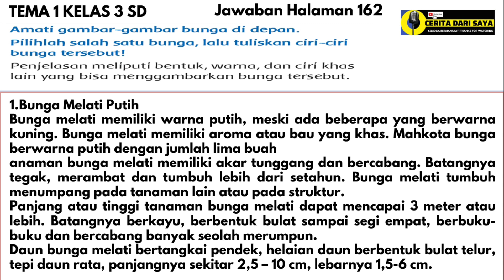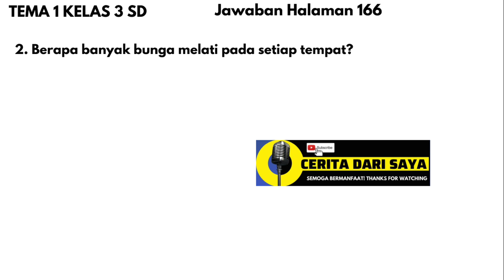Kunci Jawaban Tema 1 Kelas 3 SD Halaman 162 163 165 166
Kunci Jawaban Tema 1 Kelas 3 SD Halaman 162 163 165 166 Subtema 4 pembelajaran 3
Kunci Jawaban Tema 1 Kelas 3 SD Halaman 162
Kunci Jawaban Tema 1 Kelas 3 SD Halaman 163
Kunci Jawaban Tema 1 Kelas 3 SD Halaman 165
Kunci Jawaban Tema 1 Kelas 3 SD Halaman 166
Yang mau traktir kopi untuk mendukung channel ini, silahkan klik link dibawah ini, trim’s